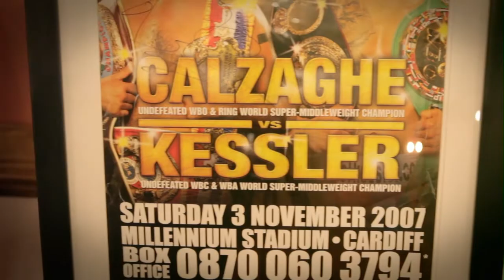Sporting & Dining Club IOM - Hilary Devey Event Video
Award winning entrepreneur and current 'dragon' Hilary Devey was guest speaker on Thursday 26th January at the first event of 2012 organised by the IoM Sporting and Dining Club and sponsored by HSBC.